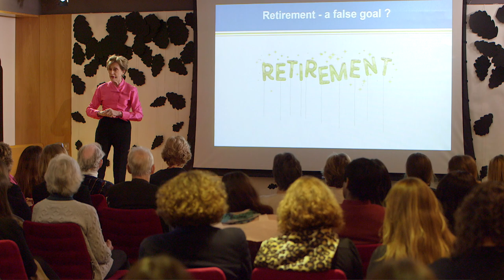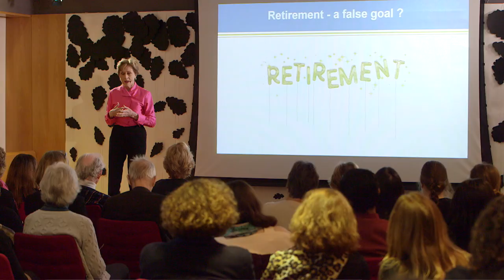Retirement - a false goal? | Carol Black | TEDxNewnham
‘Rest’. ‘Seclusion’. ‘Removal from Action or Danger’: this is what 'retirement' means. But in the UK in the twenty-first century we might live for 30 or 40 years beyond retirement. Are we, Professor Dame Carol Black asks, doomed to spend all that time in bed- or could it be the start of a new chapter? Professor Dame Carol Black is the Principal of Newnham College. She is a past-President of the Royal College of Physicians, of the Academy of Medical Royal Colleges, and of the British Lung Foundation, and has chaired the UK Health Honours Committee. She has long been involved in encouraging women to aspire to positions of leadership, in the professions, academia and public life.

She is now a member of the University’s Equality and Diversity Committee, and of the organising committee for the annual Women of the World Festival in Cambridge. She chairs the board of Think Ahead, a not-for-profit organisation that encourages graduates into mental health social work. This talk was given at a TEDx event using the TED conference format but independently organized by a local community.